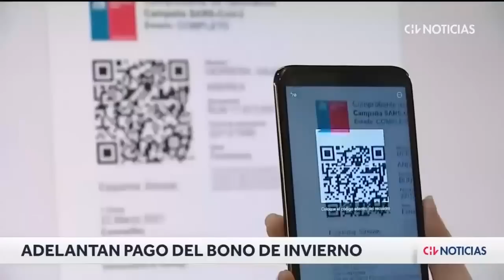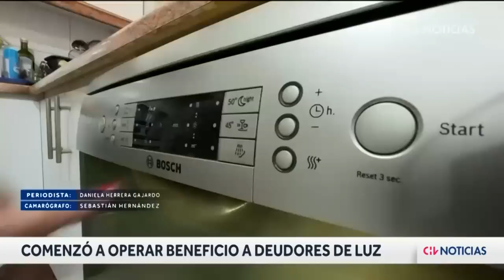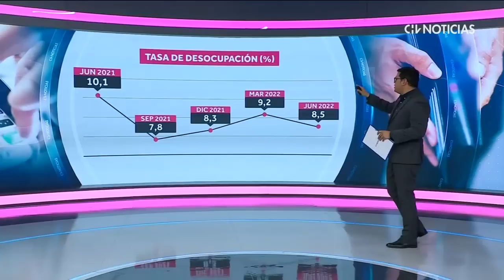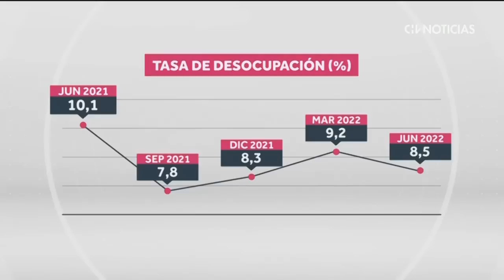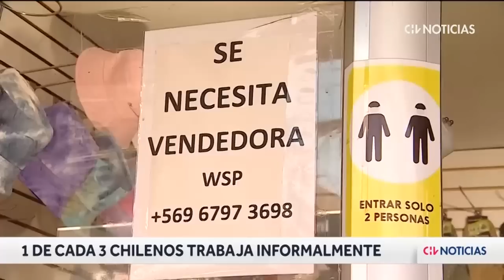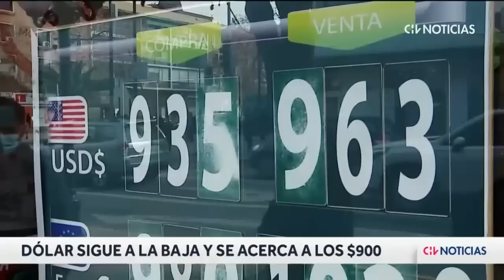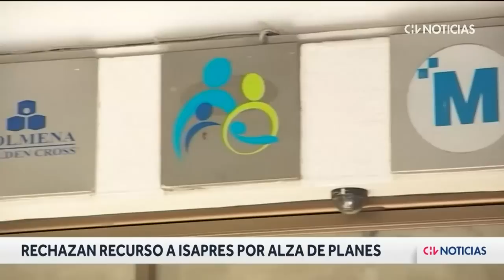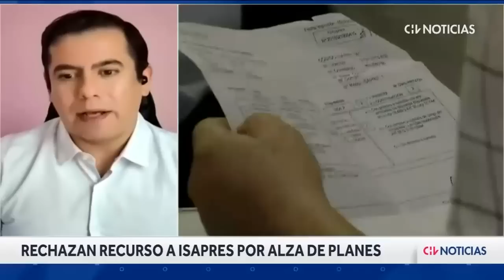BOLSILLO | Los BENEFICIOS estatales de agosto y los detalles del COPAGO CERO para afilados de Fonasa